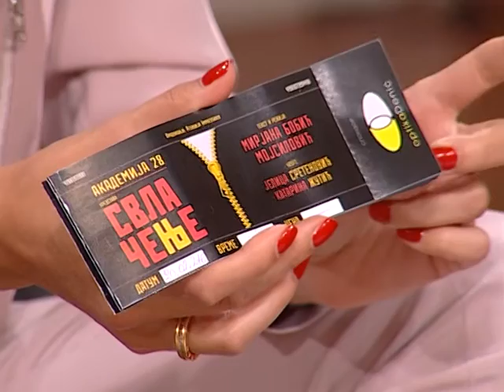Dobro Jutro - Jovana & Srdjan - Jelica Sretenovic - 02.02.2016.